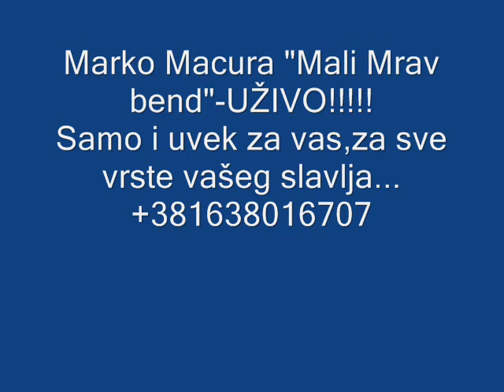Mali Mrav Bend- Dvojke UŽIVO!!!!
Mali Mrav Bend (Marko Macura) UŽIVO!
Snimljeno 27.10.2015 na slavi kod porodice Jovanović.